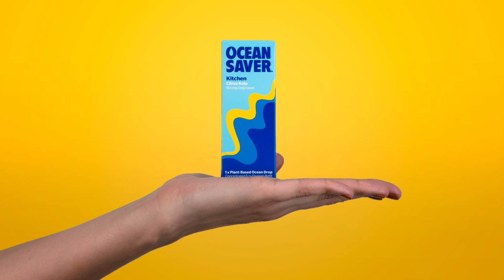Recent Work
Here are a few projects i've been lucky enough to work on lately. Ranging from content for clients websites through to social posts and everything in between.